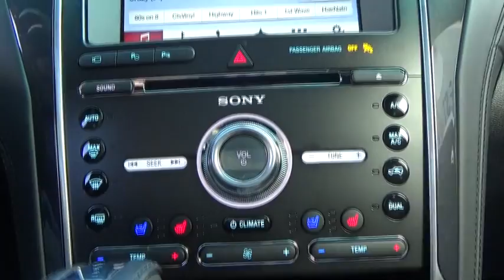2017 Ford Explorer Niantic, New London, Old Saybrook, Norwich, Middletown, CT 17EX36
2017 Ford Explorer PLATINUM - Stock#: 17EX36 - VIN#: 1FM5K8HT4HGA96453

Compressor: Twin Turbo, MPG Automatic City: 16, MPG Automatic Highway: 22, Engine Description: 3.5L V6 24V, Fuel Type: Gas, Fuel Induction: Gasoline Direct Injection, Valves Per Cylinder: 4, Aspiration: Twin-Turbocharged, 4WD Type : Automatic Full-Time, Descent Control: Hill Descent Control, Driven Wheels: Four-Wheel, Locking Hubs: Auto, Transfer Case: Electronic, Transmission: 44C, Wheels Rims: Machined W/Painted Accents Aluminum, Wheels Spare Rim Type: Steel, Drive Train Type: 4WD, Independent Suspension: Four-Wheel, Stabilizer Bar: Front And Rear, Clock, Compass, External Temp, Low Fuel Level, Tachometer, Trip Computer, Front Wipers: Variable Intermittent, Privacy Glass: Deep, Rear Defogger, Rear Qtr Windows: Wiper Park, Rear Sunroof: Glass, Rear Wiper: Fixed Interval, Roof Rack: Rails Only, Sunroof: Express Open/Close Glass, Antenna Type: Integrated Roof, Audio System: Siriusxm AM/FM/HD/Satellite, Premium Brand: Sony, Premium Speakers: Sony Live Acoustics, Speakers: 12, Drivers: Multi-Level Heating, Drivers Height: Power, Drivers Lumbar: Massaging, Drivers Power: 8, Drivers Ventilated: Ventilated, Passenger: Multi-Level Heating, Passenger Height: Power, Passenger Lumbar: Massaging, Passenger Power: 8, Seating Capacity: 7, Front Seat Type: Bucket, Upholstery: Leather, Center Armrest, Folding: Tumble Forward, Heated, Folding Thirdrow Seat : Power, Thirdrow Seat Type: 50-50, Adjustable Pedals: Power, Cargo Nets: Cargo Net, Center Console: Full With Covered Storage, Cruise Control: Adaptive Cruise Control, Cupholders: Front And Rear, Door Pockets: Driver, Passenger And Rear, Overhead Console: Mini With Storage, Power Outlets: 4, Remote Trunk Release: Proximity, Seatback Storage: 2, Steering Adjustment: Tilt And Telescopic, Steering Power: Speed-Proportional Electric Power Steering, Universal Remote Transmitter, Auto Dimming Mirrors: Electrochromatic, Driver Only, Power Mirrors: Power Remote, Power Retractable Mirrors, Power Door Locks, Windows: Power Windows, Navigation System: With Voice Activation, Satellite Communication: SYNC 3 911 Assist, Memory Features Exterior Mirrors, Memory Features Number of Drivers: 3, Memory Features Steering Wheel, Air Conditioning: Automatic, Air Filtration: Interior Air Filtration, Trunk Lights: Cargo Area Light, Center Console Trim: Aluminum, Dash Trim: Aluminum/Genuine Wood, Door Trim: Aluminum/Genuine Wood, Mats: Carpet Front And Rear, Reading Lights: Front And Rear, Shift Knob: Leather/Chrome, Steering Wheel Trim: Leather/Genuine Wood, Vanity Mirrors: Dual Illuminated Vanity Mirrors, Aux Engine Cooler: Regular Duty, Bumpers: Body-Colored, Door Reinforcement: Side-Impact Door Beam, NHTSA Passenger Grade: Excellent, NHTSA Driver Grade: Good, NHTSA Side Impact Front Grade: Excellent, NHTSA Side Impact Back Grade: Excellent, Turning Circle: 38.8, ABS: 4-Wheel, Head Airbags: Curtain 1St, 2Nd And 3Rd Row, Anti Theft System, Brake Assist: Braking Assist, Safety Locks: Manual, Daytime Running Light, Engine Immobilizer, Headlights Auto Delay: Auto Delay Off, Headlights Dusksensor: Dusk Sensing, Front Headrests: Manual W/Tilt, Rear Headrests: 3, Third Row Headrests: 2, Rear Center Seatbelt: 3-Point Belt, Safety Signal Mirrors: Turn Signal In Mirrors, Safety Stability Control, Driver and Passenger Airbag, Side Airbag, Stability Control: Stability Control With Anti-Roll, Door Reinforcement: Side-Impact Door Beam, Tie Downs: Cargo Tie Downs, Trailer Hitch, Rear Door Type: Power Liftgate, Side Door Type: Conventional, 600A